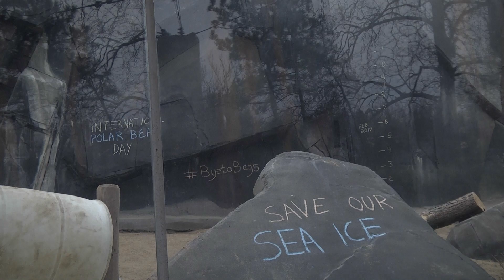Polar Bear Day - Nat Package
International Polar Bear Day 2017 was celebrated at the St. Louis Zoo with their own resident polar bear.